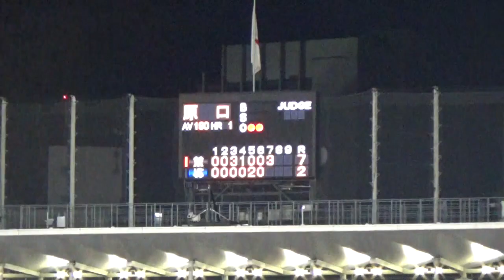【ダメ押し】阪神タイガース・佐藤輝明の２点タイムリーヒット＠神宮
2022年8月18日、神宮球場で行われたヤクルト対阪神戦
５－２阪神リード、７回表２死満塁で佐藤輝明が今野龍太からダメ押しとなる２点タイムリーヒットを放ちました。